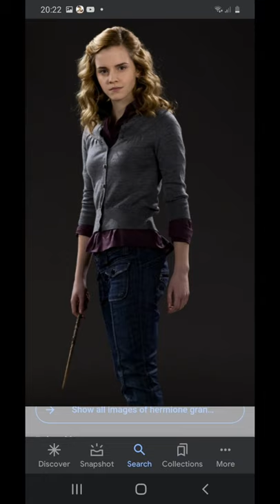Hermione edit with official Harry Potter song